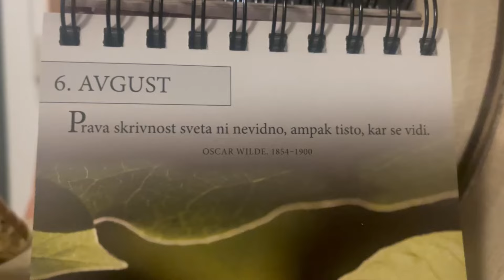Treningi | SWY paket | planerko | Deadpool | EP47 | Manca Vrhovc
🌸Pozdravljeni na mojem kanalu! Tu boste našli raznoliko vsebino, ki zajema športne aktivnosti, okusno hrano in raziskovanje sveta! Naroči se

✅  About Manca Vrhovc:

Sem 24-letna ljubiteljica športa, kulinarike, glasbe in računalniških iger,ki vsak dan išče nove izzive. Rada se povezujem z ljudmi in delim svoje iskušnje preko streamanja. Skupaj z vami si želim učiti in rasti ter deliti nepozabne izkušnje. Hvala, ker ste tukaj, veselim se našega skupnega potovanja!

Za več pa se lahko naročiš na kanal in pritisneš zvonček

Video Link:    • Fredji - Flying High (Vlog No Copyrig...

Video Link:    • Ehrling - You And Me (Vlog No Copyrig...